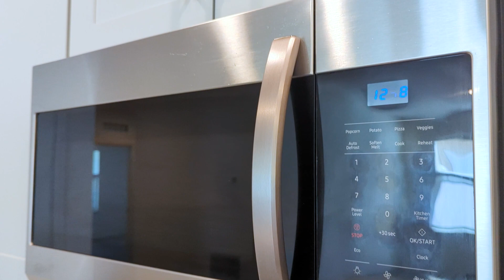659 Taft Dr. Davenport, FL (For Sale - Branded)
Welcome to 659 Taft Dr! This is a Maronda Homes, Memphis Model with Elevation A. Built in 2021, this newer construction home is 1,616 sqft with a open floor plan, 3 bedrooms and 2 bathroom. Master Bedroom on one side of the home and the other two bedrooms on the other side. What really makes this home standout in comparison to the rest of the neighborhood is the inviting space of the Kitchen to the Great Room. Ideal for entertainment and gatherings, the Kitchen Island is over 6ft long and nearly 4ft wide. Whereas the Great Room is 12'10 x 23'5. Master Bedroom is a comfy size, 12'5 x 16 with tray ceilings. Wood looking tile all throughout the main living areas with the exception of carpet in the bedrooms. The Laundry Room is inside the home and large enough to also be utilized as a utility room. 3D tour available, video tour available and a Floor Plan to measure out the rooms and get the gest of the layout.

Listing Broker:
CENTURY21 Alton Clark

Listing Agent:
Chris Neun - The Neun Group